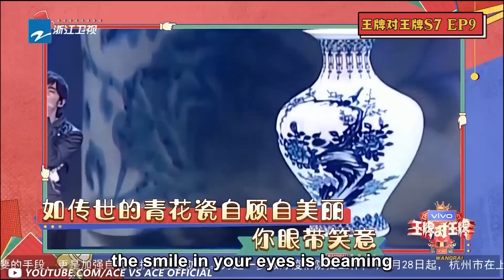【最爱TA】“团宠”小宋的成长史！是怎么从“社恐” 变成梗王还“调侃”吴彤导演 2022精选特辑